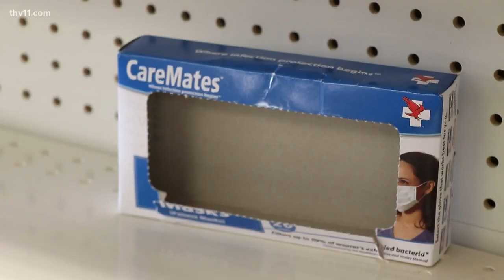Face mask shortage in Arkansas amid coronavirus scare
Nationwide— and here in Arkansas— pharmacies are having a hard time keeping face masks in stock. But how effective are they?